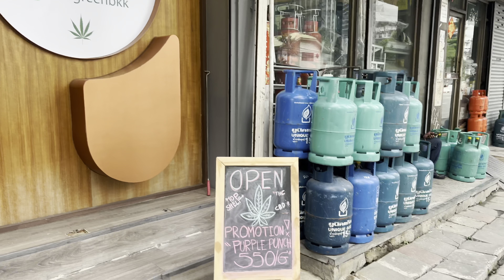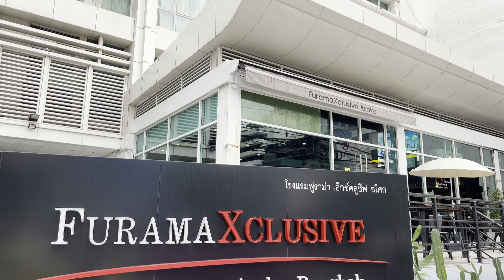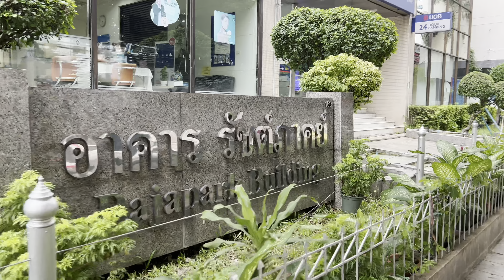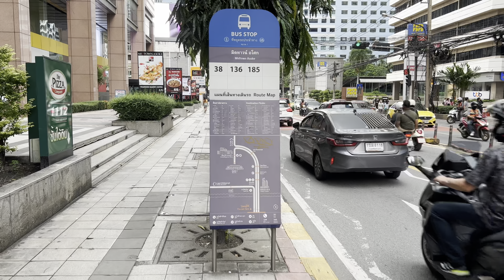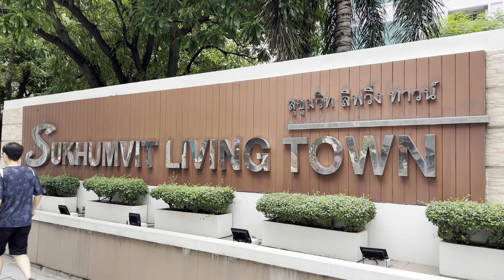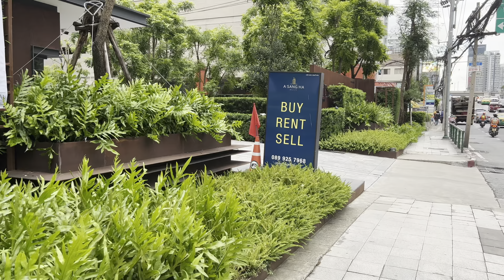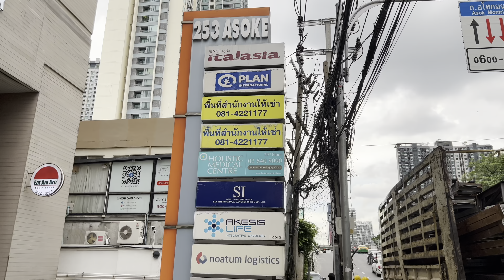4K HDR| Walk around Sukhumvit Soi 21(Asok Montri Road)| September 2022| Bangkok| Thailand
Let's walk through Sukhumvit Soi 21(Asok Montri Road).

Asok Montri Road, or Sukhumvit Soi 21, is one of the major arteries of central Bangkok and a huge long road that links up with Ratchada, Phetchaburi, Rama IV and other major highways. As such an important road, it’s no surprise that there are plenty of hotels, office blocks and apartment buildings down here. It is also including the infamous red light district, Soi Cowboy.

In addition, this is an interchange between the BTS and MRT. Both the BTS Asok and MRT Sukhumvit.

Date Record: Saturday 10, September 2022
Time: 4:10 PM
Temperature: 30℃